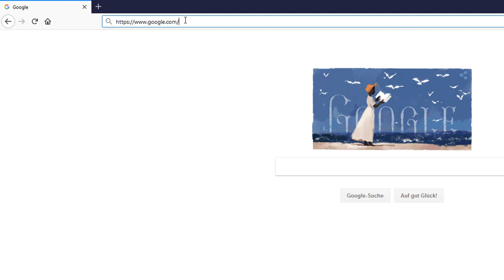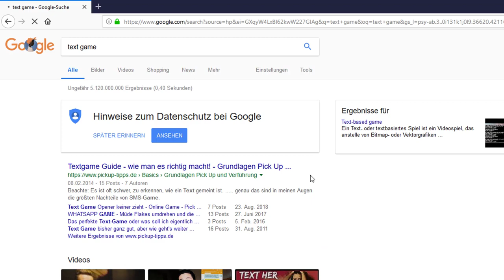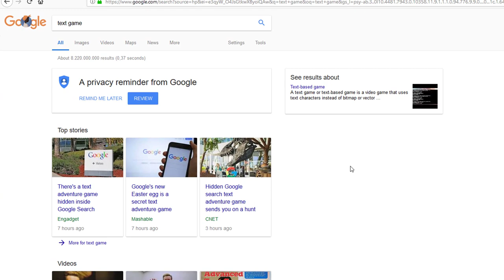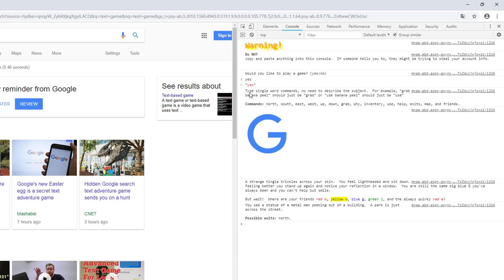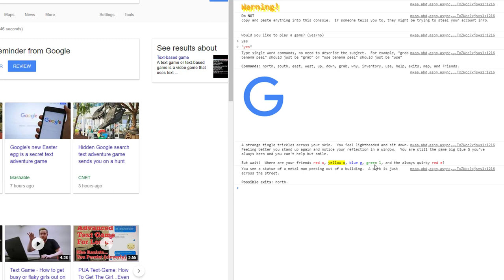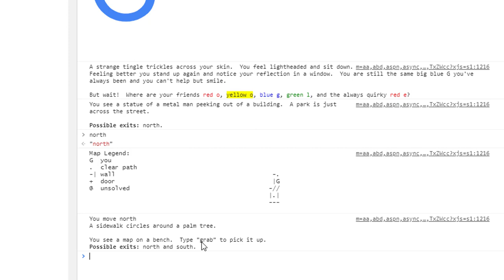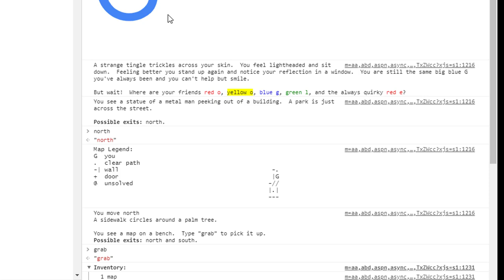Google - Easter Egg Text-Game / Adventure im Browser spielen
Google - Easter Egg : Text-Adventure im Browser spielen.

Funktioniert mit IE / Chrome / Firefox...
viel Spass...